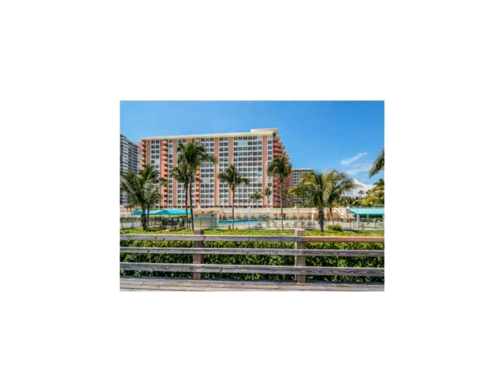2899 COLLINS AV # 1433,Miami Beach,FL 33140 Condominium For Sale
! direct oceanfront! ! completely renovated and furnished studio / brand new with very nice finishing - turn key unit!! open kitchen with a spacious counter - murphy bed. - very nice bathroom - next to the world glass projec t of the marriott/edition - faena and one south - also right by the famous boardwalk!!  - downstair building offers a latin cafe, mini-market and subway! appointment by going to showing request - parking is pay seperatly yearly